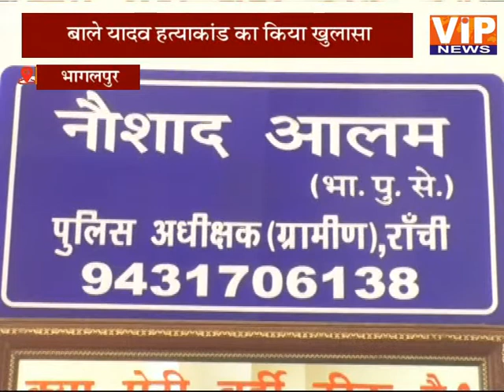भागलपुर:- बाले यादव हत्याकांड का खुलासा || VIP News